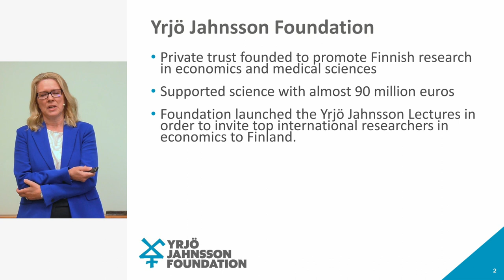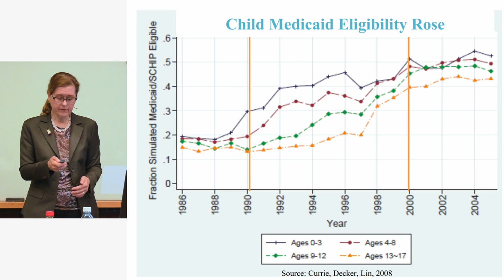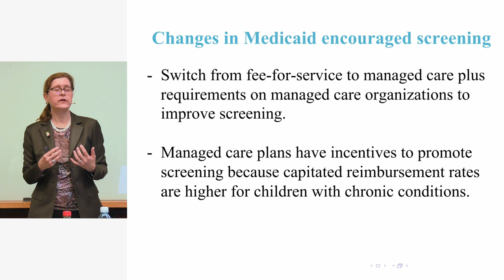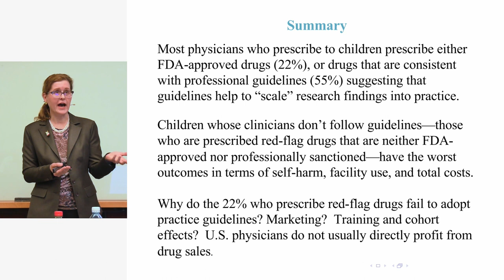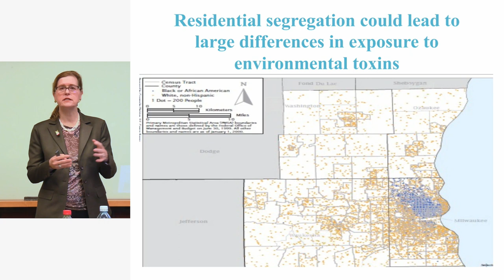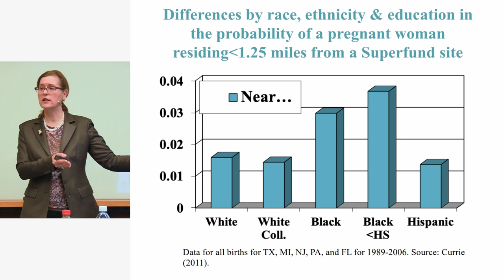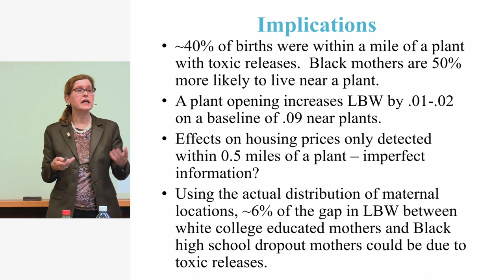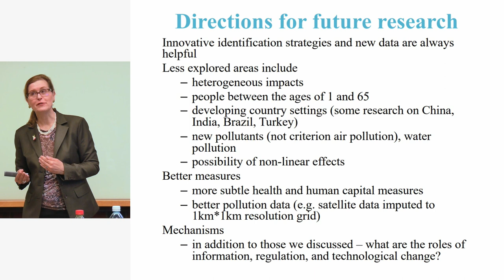Yrjö Jahnsson Lectures 2023 - Janet Currie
Janet Currie is the Henry Putnam Professor of Economics and Public Affairs at Princeton University and the Co-director of Princeton's Center for Health and Wellbeing.

Her current research focuses on socioeconomic differences in health and access to health care, environmental threats to health, the important role of mental health, and the long-run impact of health problems in pregnancy and early childhood.

Lecture 1: Child Health as Human Capital
Lecture 2: Pollution and Child Health